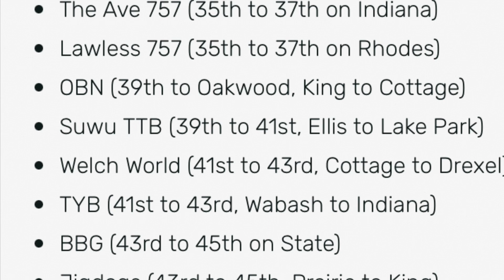757 RIDE THRU😱‼️ + BEST STEAK TACOS IN CHICAGO 🤤‼️